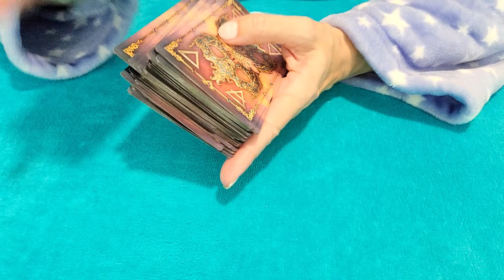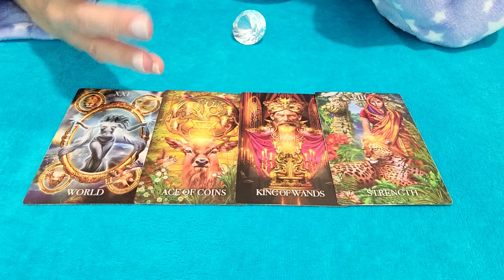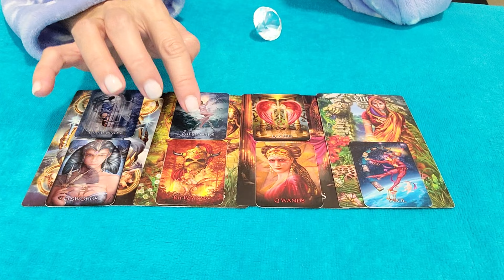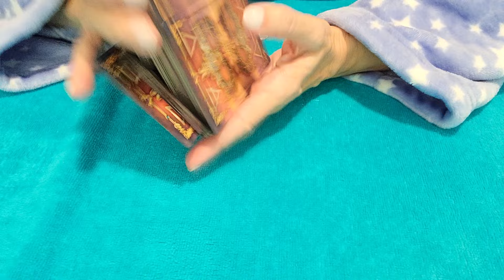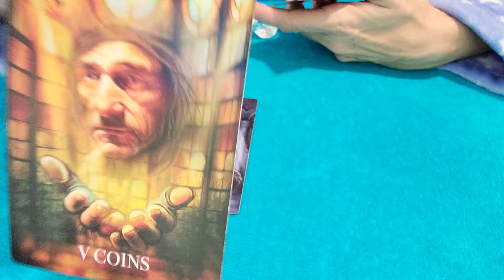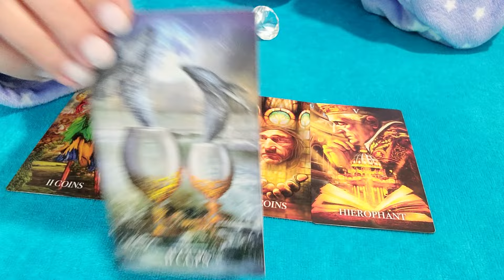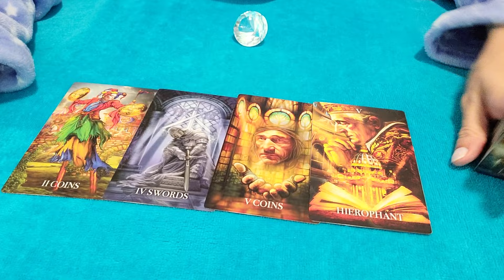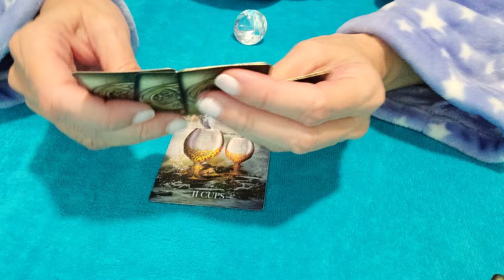LIBRA - THEY FINALLY GOT THE TOWER MOMENT! REALIZING THEIR FEELINGS...⚖😲💗 JANUARY 2024